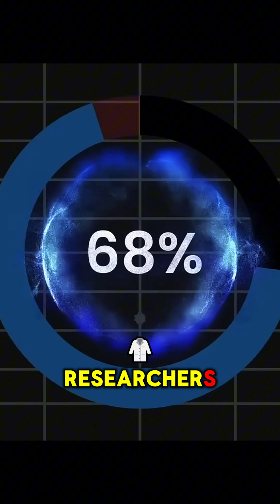The Mystery of Dark Matter and Dark Energy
Most of the universe is invisible and unexplained. Discover the mysterious forces shaping galaxies and expanding the cosmos.